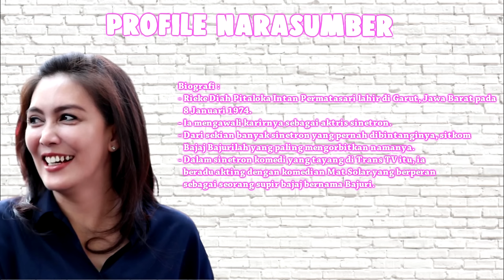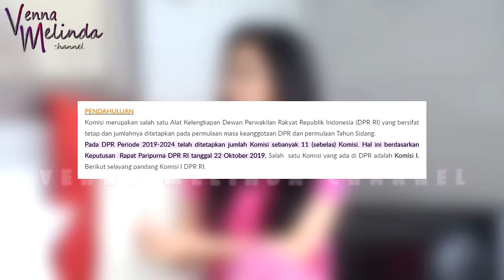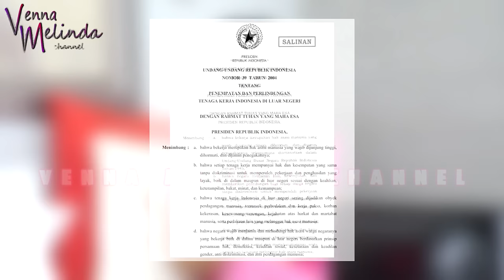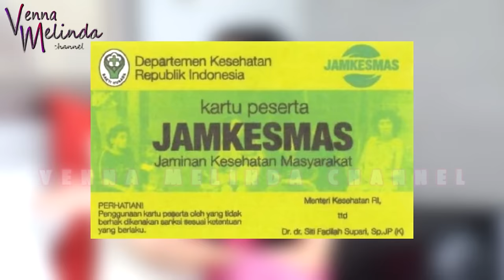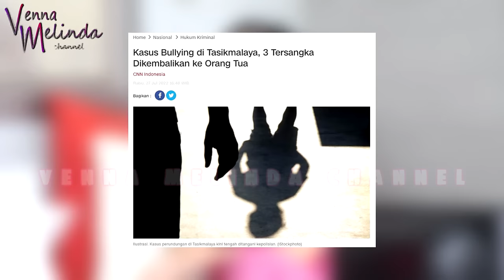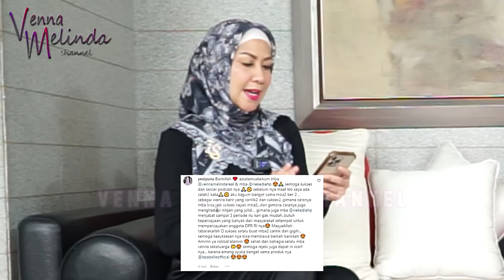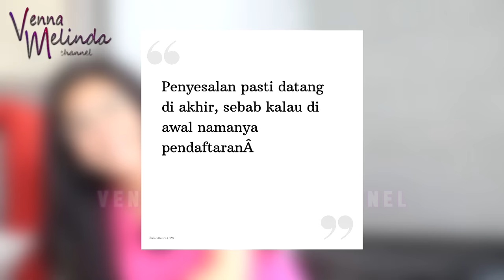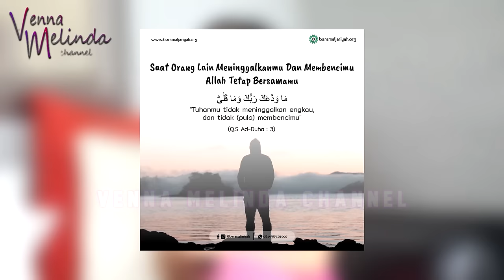Soal Politik Uang, Rieke Diah Pitaloka : "Jangan Minta Duit Sama Gue, Gue Bukan Mak Lo!"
"Oneng" alias Rieke Diah Pitaloka adalah seorang politikus perempuan yang sukses menduduki jabatan sebagai anggota DPR dari tahun 2009-sekarang. Ia memberikan kunci suksesnya mengenai keberhasilan menjadi anggota DPR selama 3 periode.